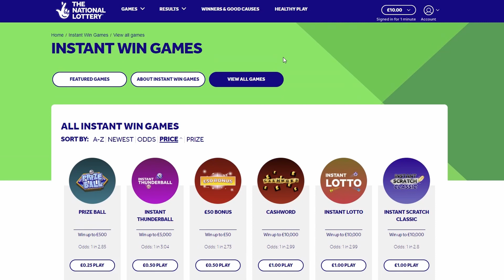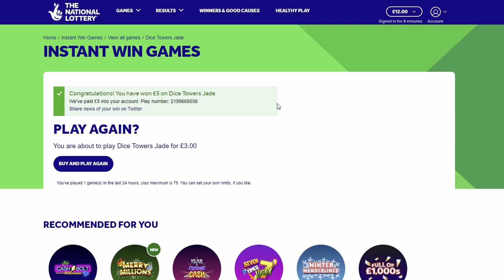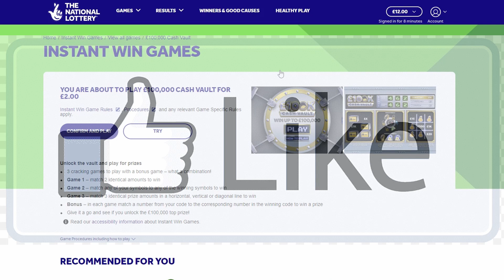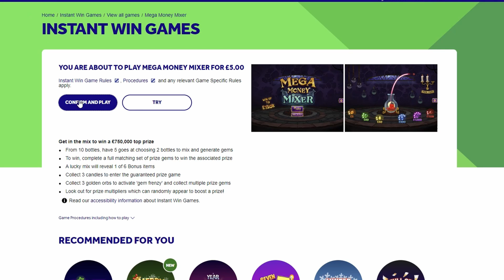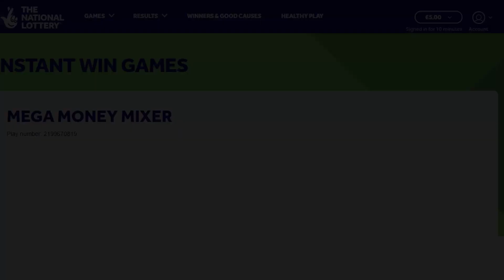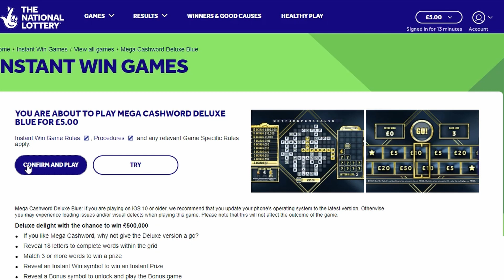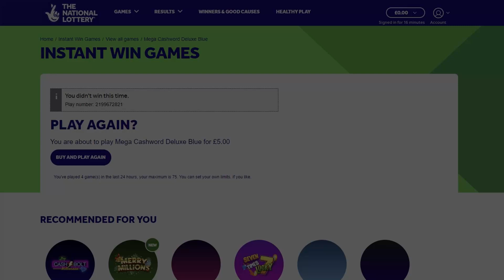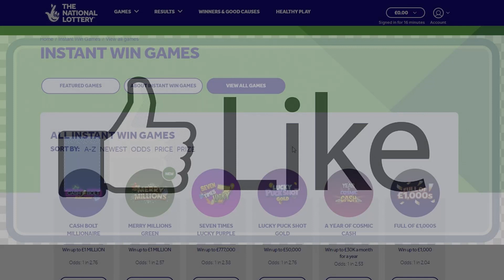ANOTHER WINNER NATIONAL LOTTERY SCRATCHCARDS D AND L